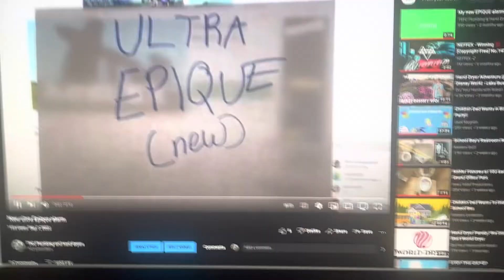Mitsubishi Jet Towel Slims 1/3 The IPad Mall, Roblox